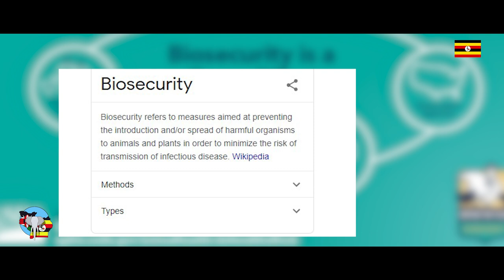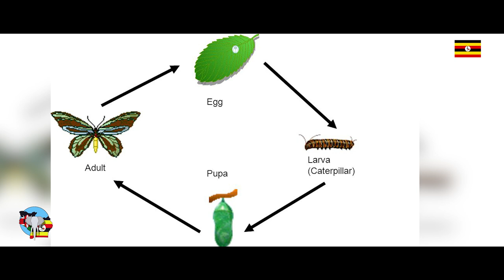Here's How You Can Get Rich By Having a Piggery and a Maggot MIXED Farm In UGANDA!!